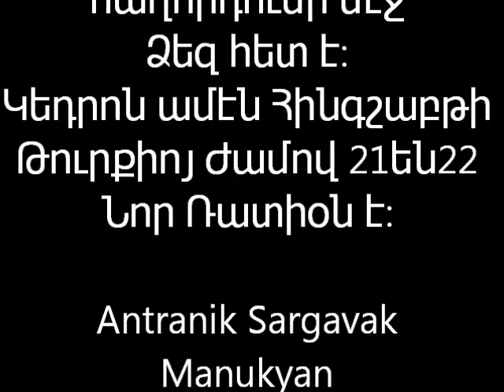Անդրանիկ Մանուկեան Կեդրոնի մէջ Antranik Manukyan Getron'da